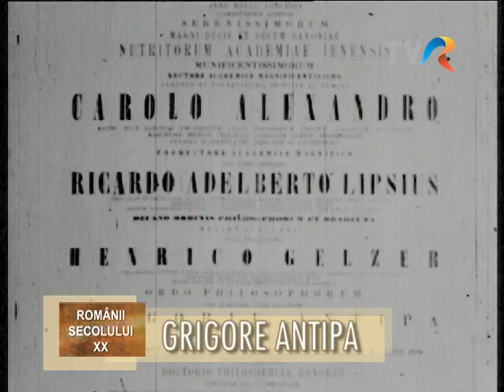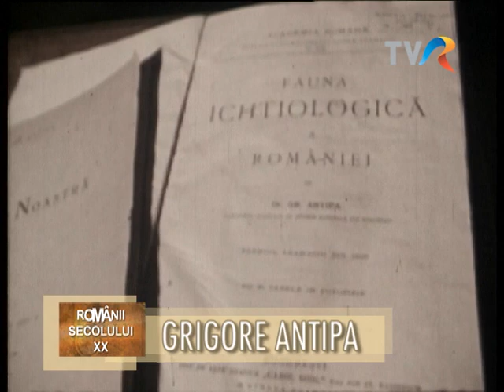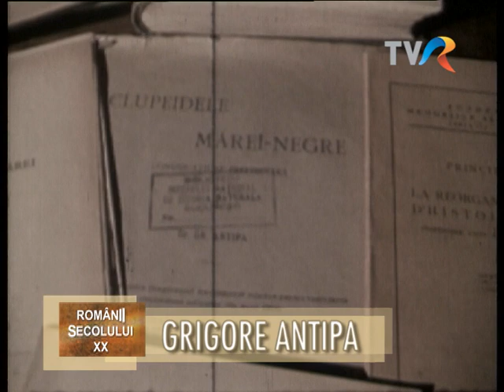Grigore Antipa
Jurnal de secol, realizator Dan Paul Ionescu